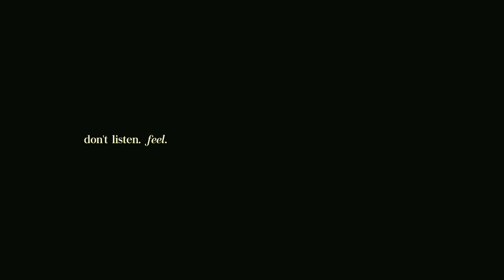this beat feels like summer blues.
dont listen. feel.

just the music.